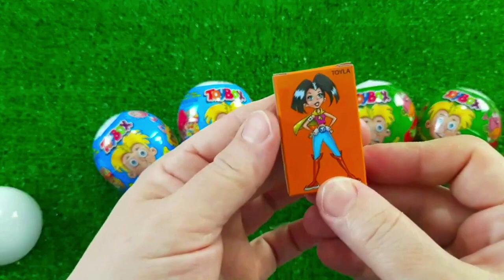7 Rainbow Satisfying Video, DIY How to make Rainbow Slime Candy Baby Shark Kinetic Sand Cutting ASMR